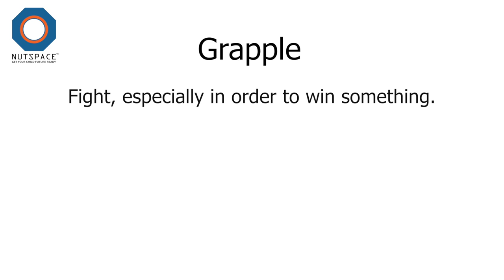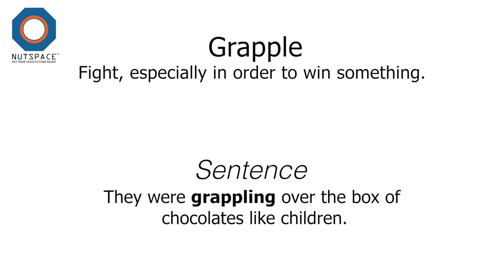Grapple Meaning | VocabAct | NutSpace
Meaning of the word GRAPPLE

Pronunciation: /ˈɡrap(ə)l/

Grapple means - Fight, especially in order to win something.

Sentence: They were grappling over the box of chocolates like children.

Synonyms:

confront
contend
cope
deal with
attack
battle
catch
clash
clasp
close
clutch
combat
encounter
engage
face
fasten
fight
grasp
grip
hold
hook
hug
nab
nail
scuffle
seize
snatch
struggle
tackle
take
tussle